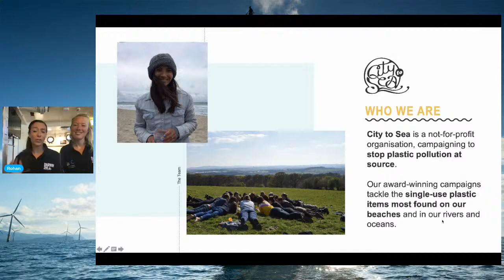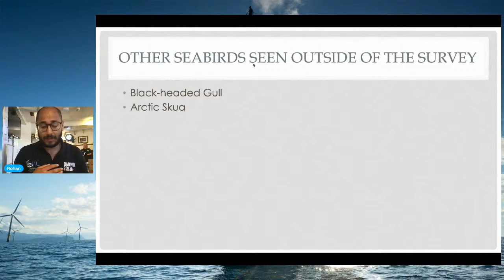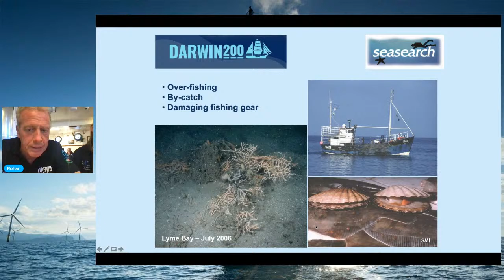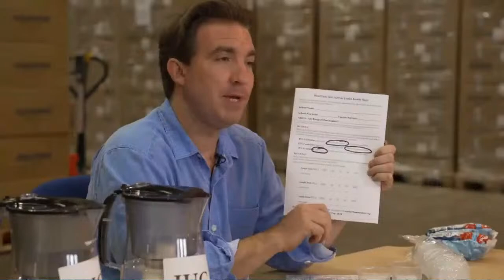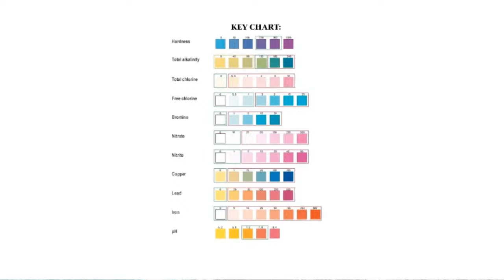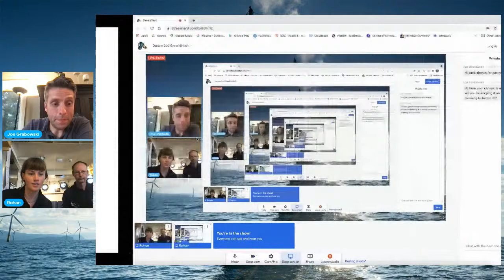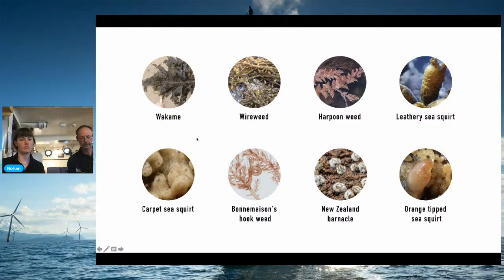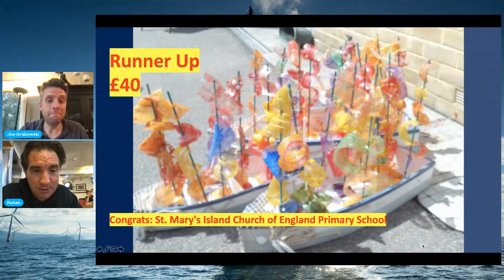DARWIN200 with Jane Goodall and Great British Water Project Results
This event was from the conclusion of the second pilot expedition sailing around the United Kingdom:

Beamed LIVE from the spectacular tall ship Pelican of London at 10 am on August 11th, this joint results event will present a summary of the findings of the DARWIN200 2021 Voyage and the Great British Water Project.

Over the last 13 weeks, the DARWIN200 ship has sailed around the UK surveying plastic pollution, whales, dolphins, seabirds, and marine life. The team aboard the ship will summarise what they found and the discoveries they made!

Over 2021, 650 schools across the UK received the Don Hanson Charitable Foundation’s ‘Great British Water Box; to enable students across the country to study freshwater habitats, drinking water chemistry, a study of rainwater chemistry and many other activities! The organisers will present a summary of the fascinating discoveries and findings!